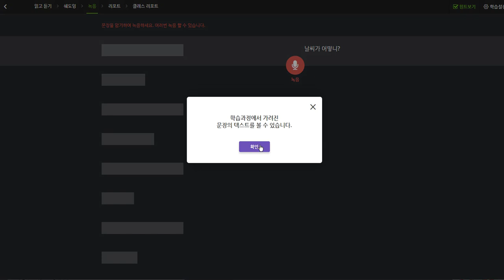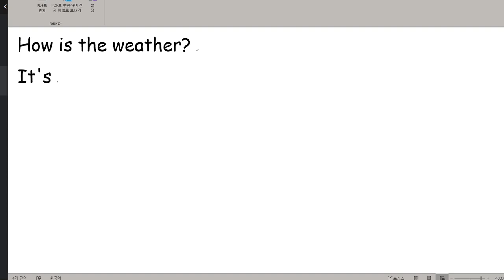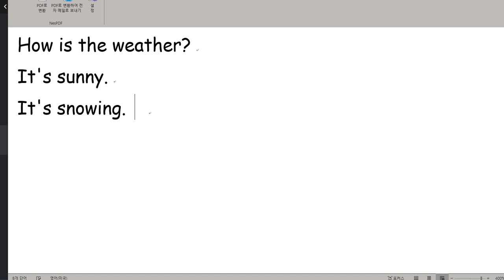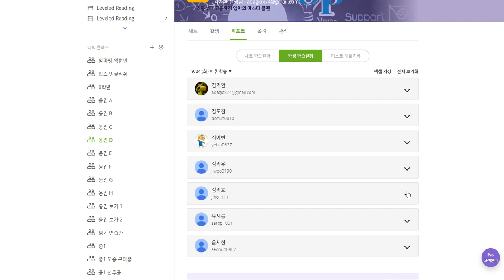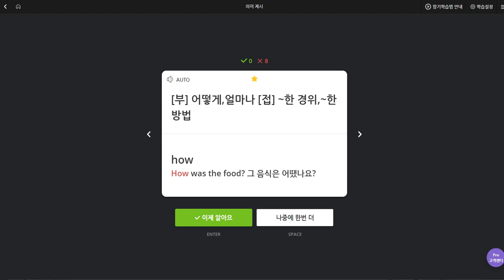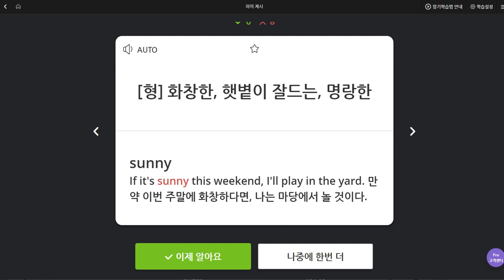김도헌 2019 10 02 일대일